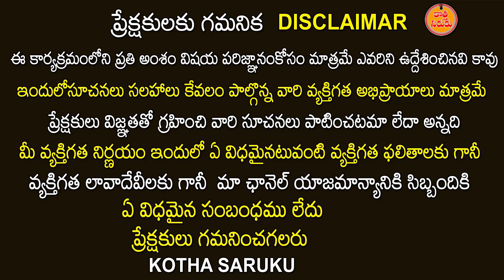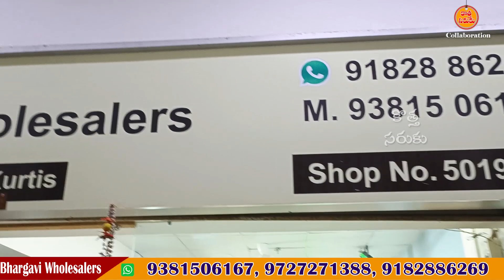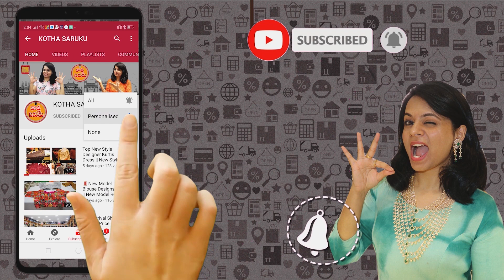క్రిస్మస్ కలెక్షన్ వచ్చేసింది Surat Sarees Manufacturer | Best Quality Sarees | Cash on Delivery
For Orders contact - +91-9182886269, 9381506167

Our Shop Address in Surat -

Bhargavi Wholesalers
Shop no - 5019 & 5020, 5th floor,
Avadh Textile Market, Near Sahara Darwaja,
Opp. New Bombay Market, Umarwada,
Surat, Gujarat
Pincode - 395010